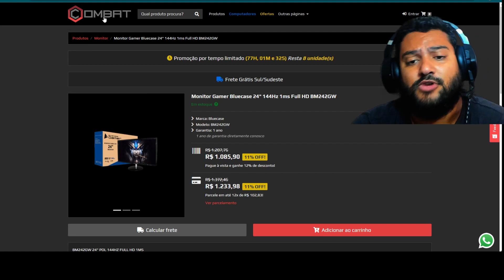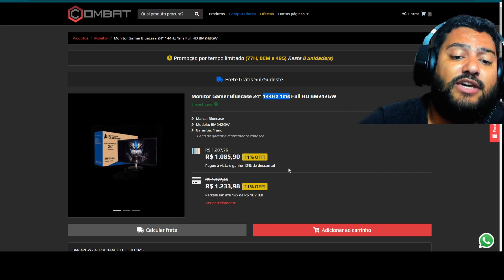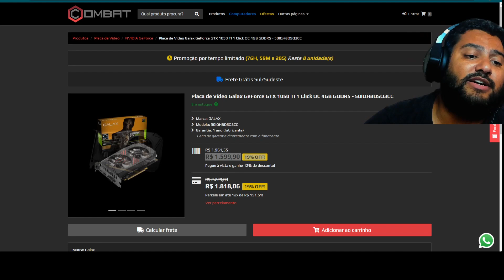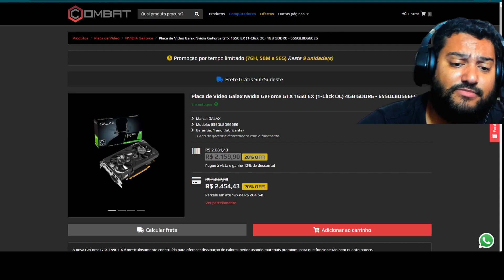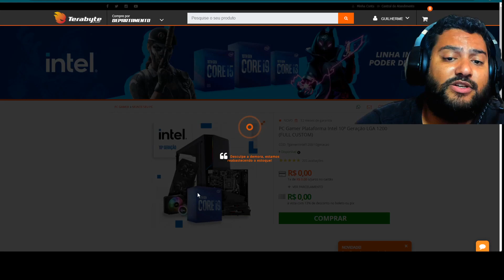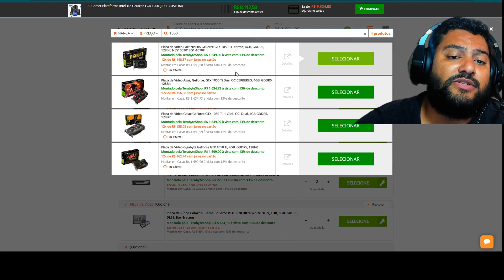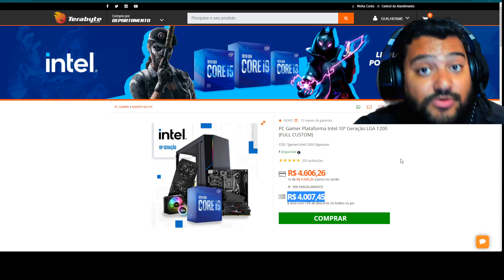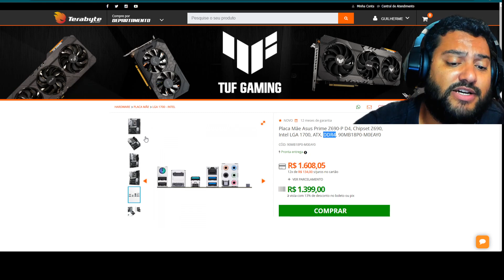TARDE DE TERÇA COM VÁRIAS PROMOS TOP ! MONITORES NO PREÇÃO ! FRETE GRÁTIS COMBAT E MUITO MAIS 14/12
00:00​​​​​​ - INTRO
00:20 - COMBAT INFORMÁTICA
00:44 - MONITOR BLUECASE 24" FHD TN 144HZ : CUPOM guigagames
01:23 - MONITOR AOC 24" FHD VA 75HZ
02:18 - GTX 1050 TI GALAX : CUPOM guigagames
02:51 - GTX 1650 OC GALAX : CUPOM guigagames
03:20 - RTX 3060 OC ASUS EVO : CUPOM guigagames
03:58 - FRETE GRÁTIS PARA SUL / SUDESTE NA COMBAT
04:17 - MONTE SEU PC
05:34 - RTX 3070 ULTRA COLORFUL EM PROMO NO MONTE SEU PC
05:51 -CONTINUAÇÃO DA MONTAGEM DO PC
06:30 - MONTAGEM GRÁTIS DE PC NA TERABYTE
07:00 - INTEL Z690 ASUS PRIME ATX DDR4
08:21 - CADEIRA COOLER MASTER CALIBIR R1 RED
08:39 - CADEIRA COOLER MASTER CALIBIR R1 ROXA